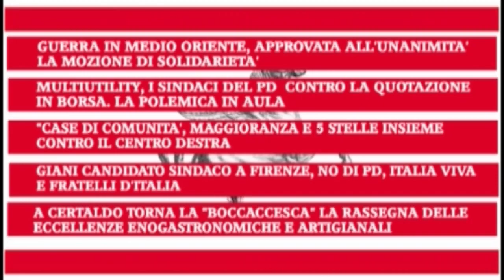ANTENNA 3 - FOCUS N 39 del 12 10 23